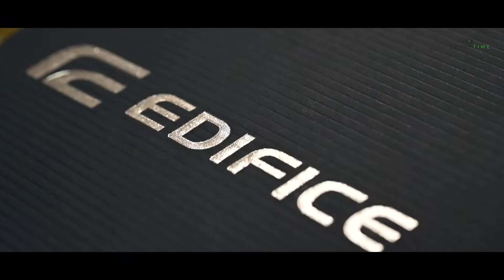Zegarek męski: CASIO Edifice EFV-550P-1AVUEF - Prezentacja CrazyTime.pl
Wodoszczelny Zegarek Męski Casio Edifice EFV-550P 1AV czarny na pasku, posiada funkcje takie jak stoper i datownik. Sprawdź zegarek męski CASIO Edifice EFV-550P-1AVUEF na naszej stronie!